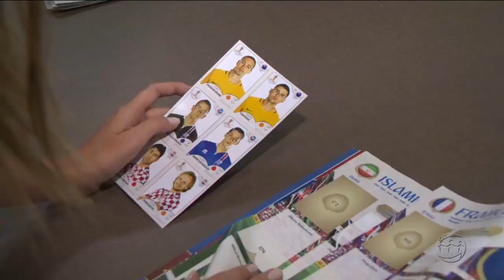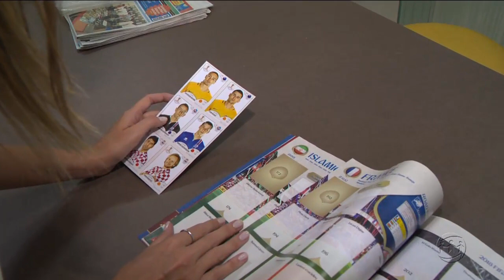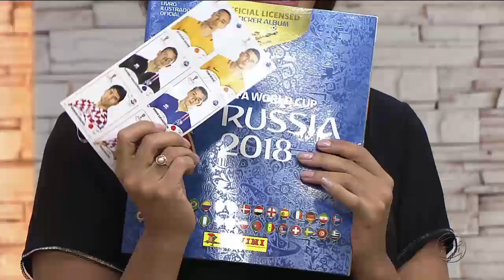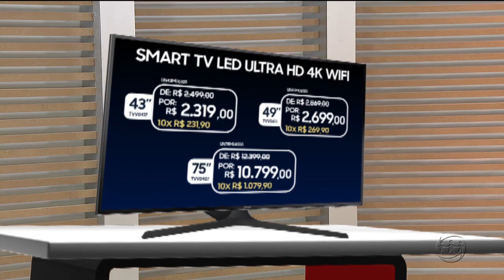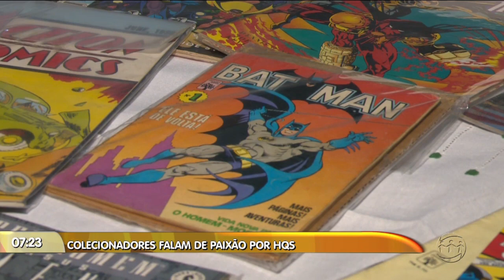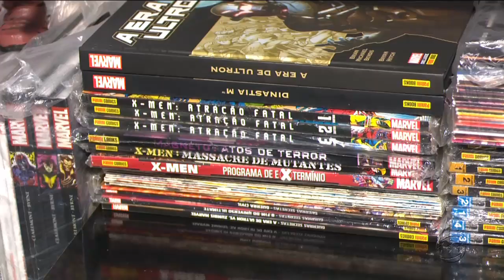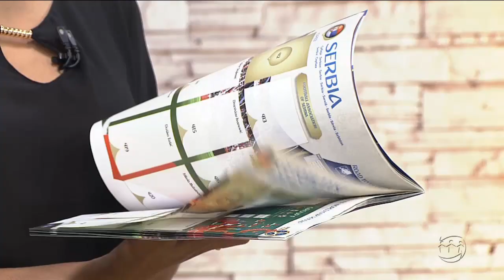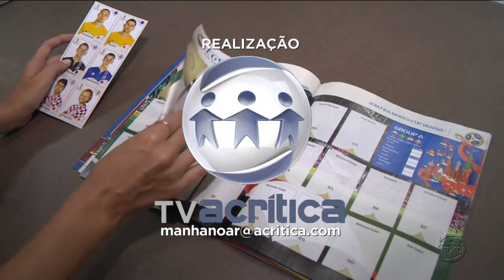MANHÃ NO AR - 3º Bloco - 16/03/18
Assista ao terceiro bloco do programa Manhã no Ar desta sexta-feira. O Manhã no Ar é exibido às 06h (horário Manaus) de segunda a sexta, na TV A Crítica (canal 04 | NET 514) e pelo aplicativo A Crítica Play.